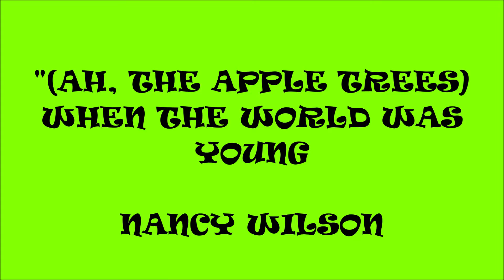"(AH THE APPLE TREES) WHEN THE WORLD WAS YOUNG" NANCY WILSON HD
During her long 5 decade career, song stylist Nancy Wilson has released over 70 albums and won 3 Grammy Awards. Her vocal style includes blues, jazz, R&B and pop. The original French version of  "(Ah, the Apple Trees) When the World Was Young" was composed by Philippe-Gérard  and Angèle Vannier. The English lyrics were later written by Johnny Mercer. The first version I heard of this was Peggy Lee's from her 1950s album "Black Coffee". Her vocal clarity, subtlety, and wonderful phrasing choices are all effortlessly here. Enjoy! Thanks For Your Comments.